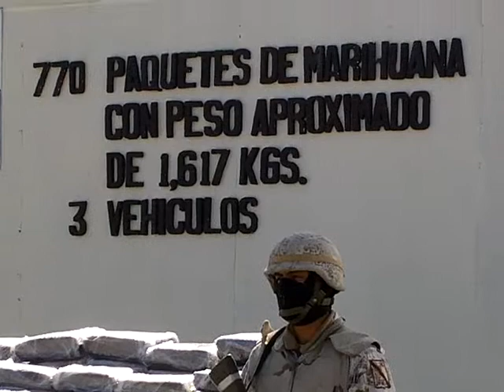EJERCITO DECOMISO 1700 KILOS DE MARIHUANA EN TIJUANA TIJNOT